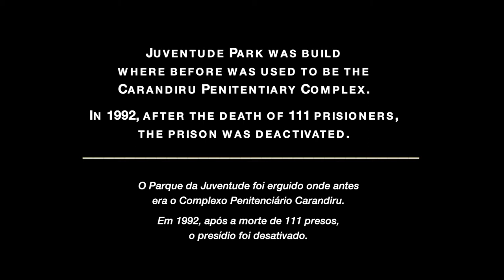Sick Bastards Social Fest I (Official After Movie)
Official After Movie of the first edition of the SICK BASTARD SOCIAL FEST,
event idealized and curated by Suicidal Tendencies leader and vocalist Mike Muir.

The first edition in the history of the event took place in the city of São Paulo, Brazil, at the Parque da Juventude, where the Carandiru Penitentiary Complex (Biggest prison in Latin America that has ever existed) was originally located.

The Line Up was featured with the bands:

- INFECTIOUS GROOVES (EUA)
(With Robert Trujillo from Metallica, Jim Martin former Faith No More, Mike Muir and Dean Pleasants from Suicidal Tendencies and Brooks Wackerman from Avenged Sevenfold/Former Bad Religion)

- CPM22 (BRA)
- PAVILHÃO 9 (BRA)
- NISHA STAR (AUS)
- ANJO DOS BECOS (BRA)
- PREMIERE (BRA)
- VIOLET SODA (BRA)

After Movie Oficial da primeira edição do SICK BASTARD SOCIAL FEST,
evento idealizado e com curadoria do líder e vocalista do Suicidal Tendencies, Mike Muir.

A primeira edição da história do evento ocorreu na cidade de São Paulo, Brasil, no Parque da Juventude, onde ficava originalmente o Complexo Penitenciário de Carandiru (Maior prisão da América Latina que já existiu).

O line up do evento contou com as bandas:

- GROOVES INFECCIOSOS (EUA)
(Com Robert Trujillo do Metallica, Jim Martin ex-Faith No More, Mike Muir e Dean Pleasants do Suicidal Tendencies, e Brooks Wackerman do Avenged Sevenfold/ex- Bad Religion)

- CPM22 (BRA)
- PAVILHÃO 9 (BRA)
- NISHA STAR (AUS)
- PREMIERE (BRA)
- SODA VIOLETA (BRA)